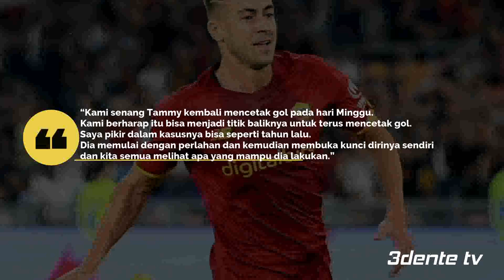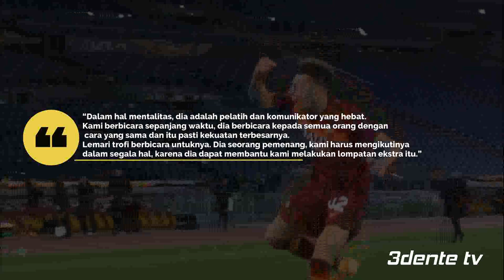UP AND DOWN! Sehebat Apa Tammy Abraham Sehingga Membuat Real Madrid Kepincut? Berita AS Roma Terbaru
Kabar mengejutkan datang dari La Liga Spanyol, Real Madrid yang kini tidak ingin tinggal diam di bursa transfer dikabarkan sedang melirik salah satu
pemain depan dari klub raksasa Serie A, AS Roma.

Meski bermain dengan perfoma tidak menentu, Real Madrid dikabarkan tetap ingin memboyong striker asal Inggris yang bermain untuk AS Roma, Tammy Abraham.
Musim lalu, Abraham memang menjadi mesin gol utama bagi Jose Mourinho, namun sepanjang musim ini Tammy baru mencetak lima gol dan dua assist dari 23 pertandingan.

Belum diketahui, berapa nominal yang ditawarkan oleh Real madrid untuk AS Roma. Tammy abraham didatangkan dari Chelsea dengan mahar 40 juta euro. Abraham adalah
salah satu rekrutan termahal bagi Roma. Real Madrid berencana memboyong Abraham di musim panas mendatang, Madrid menilai Abraham adalah sosok yang pas sebagai pelapis
dari Karim Benzema yang tidak muda lagi.

Perihal perfoma Tammy yang belum panas musim ini, rekannya Stephan El Shaarawy ikut berkomentar, terlebih, Tammy adalah aktor penting dalam pertandingan melawan AC Milan.
“Kami senang Tammy kembali mencetak gol pada hari Minggu. Kami berharap itu bisa menjadi titik baliknya untuk terus mencetak gol.
Saya pikir dalam kasusnya bisa seperti tahun lalu.
Dia memulai dengan perlahan dan kemudian membuka kunci dirinya sendiri dan kita semua melihat apa yang mampu dia lakukan.”

“Tammy menunjukkan betapa pentingnya dia juga dari sudut pandang bertahan. Dia menyelamatkan kami di saat-saat terakhir melawan Bologna.”

Mantan wonderkids Italia itu juga bicara Tentang Mourinho. El Shaarawy menyimpulkan, “Dalam hal mentalitas, dia adalah pelatih dan komunikator yang hebat.
Kami berbicara sepanjang waktu, dia berbicara kepada semua orang dengan cara yang sama dan itu pasti kekuatan terbesarnya.
Lemari trofi berbicara untuknya. Dia seorang pemenang, kami harus mengikutinya dalam segala hal, karena dia dapat membantu kami melakukan lompatan ekstra itu.”

“Kami ingin mencapai lebih banyak dengan Mourinho. Kami melihatnya dari bagaimana dia mempersiapkan latihannya, intensitas yang dia berikan,
keinginan yang dia miliki untuk mencapai tujuannya. Sama seperti yang dia lakukan tahun lalu di Conference League.
Ini membuat kami mengerti betapa dia peduli dengan Roma dan melakukan yang terbaik di sini. Kami tidak pernah membicarakan tim lain atau tim nasional lain

serie a
hasil serie a
hasil serie tadi malam
berita liga Italia hari ini
as roma,
berita as roma
as roma terbaru
as roma transfer news
mourinho
transfer as roma 2022
berita as roma terbaru
as roma news
bursa trabsfer serie a,
bursa transfer serie a,
bursa transfer serie a terbaru,
bursa transfer serie a 2022,
juventus transfer,
juventus transfer news,
juventus transfer targets,
juventus transfer news today,
juventus transfer news 2022,
juventus transfers 2022,
juventus transfer rumours,
juventus transfer market,
juventus transfer rumors,
juventus transfer window,
juventus transfer 2022,
juventus transfer news sky sports,
juventus transfer news marcelo,
juventus transfer amount,
juventus transfer analysis,
transfer inter milan,
transfer inter milan terbaru,
transfer inter milan 2022,
transfer inter milan 2021,
transfer inter milan hari ini,
berita milan
berita bola hari ini
serie a
theohernandez
liga italia
berita bola
berita transfer terbaru
berita milan terbaru
milanisti indonesia
forza milan
berita ac milan terbaru 2022
berita ac milan terbaru 2022 hari ini
highlights inter
berita bola terbaru
lazio
berita bola
berita transfer ac milan
liga italia
berita milan